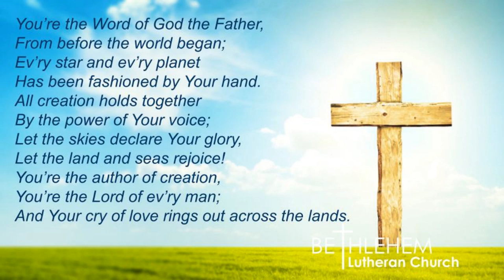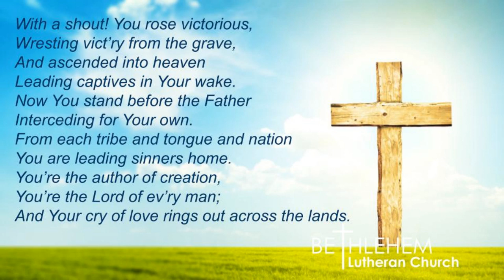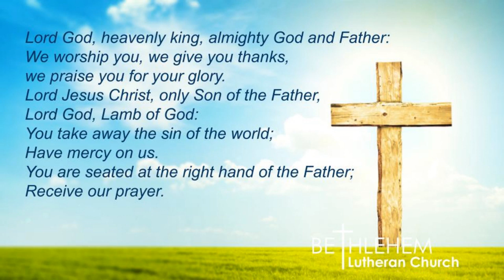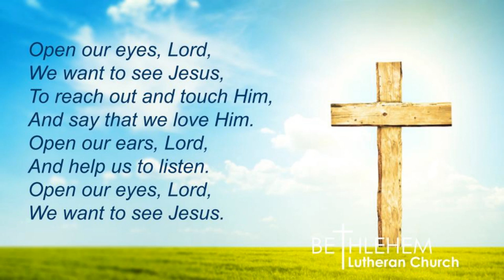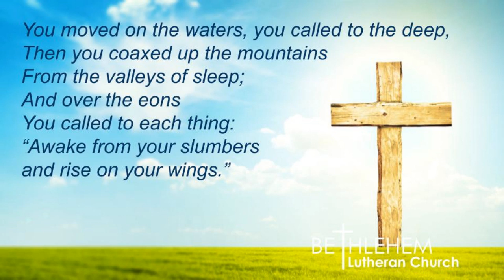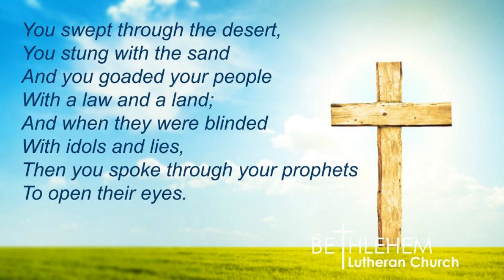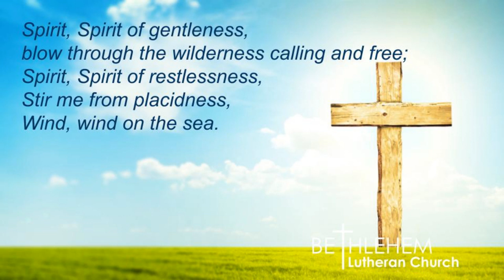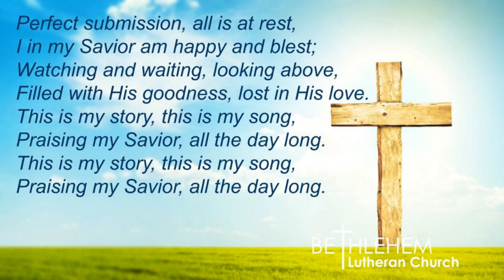Bethlehem Lutheran Church - May 17 Worship Service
May 17, 2020 Video Worship Service